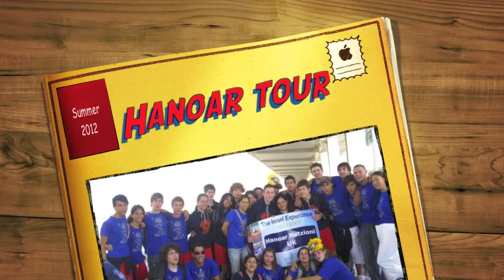Hanoar Hatzioni Israel Tour